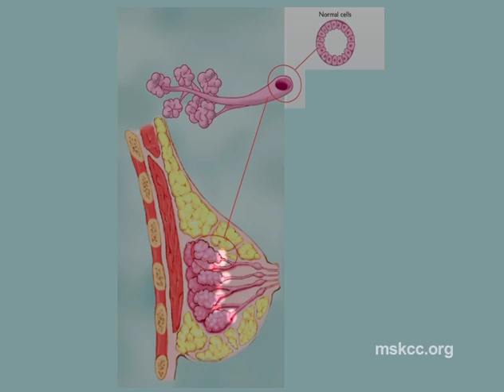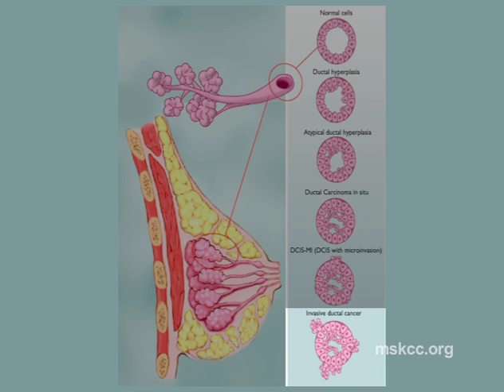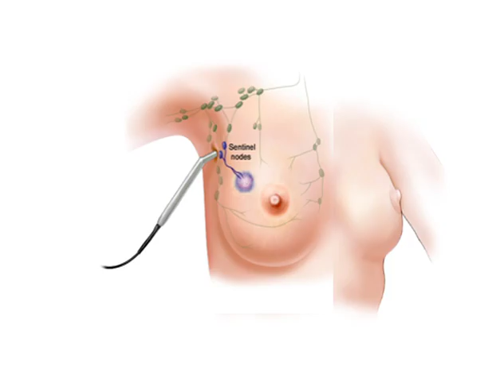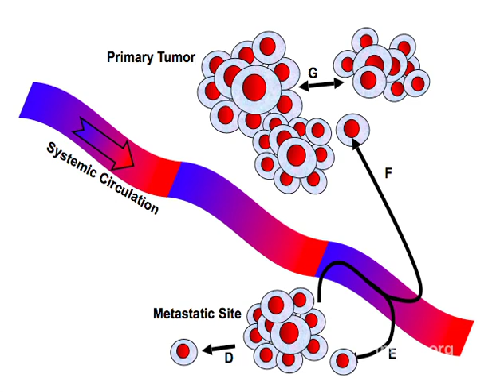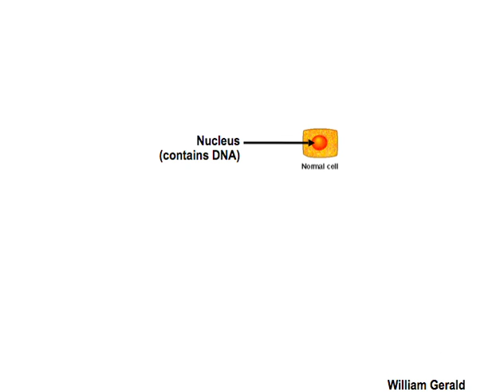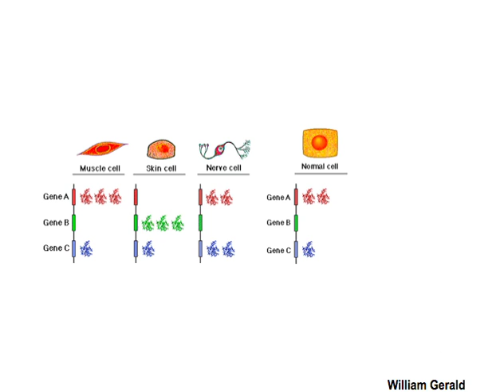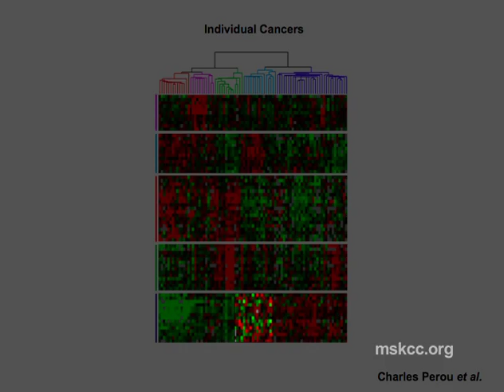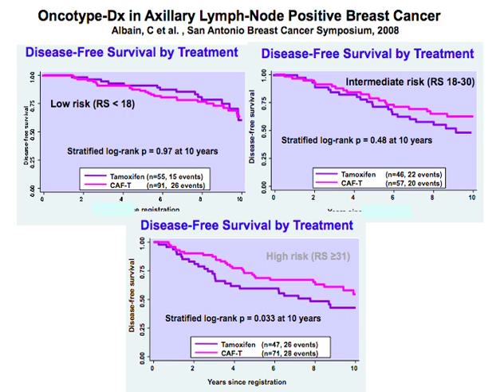Breast Cancer Medicine: Today and Tomorrow -- Sloan-Kettering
Medical oncologist Larry Norton of Memorial Sloan-Kettering Cancer Center explains how new information about the biology of breast cancer is paving the way for a more targeted approach to chemotherapy for breast cancer. Advances in the field of molecular genetics have shown that breast cancer can be caused by several genetic mutations. Researchers are using this information to develop more effective therapies that target these genes.